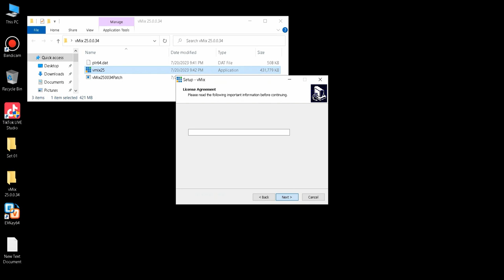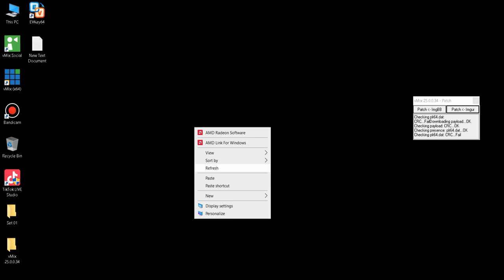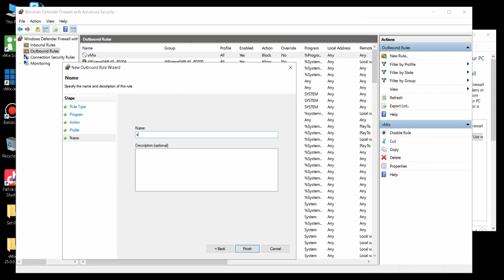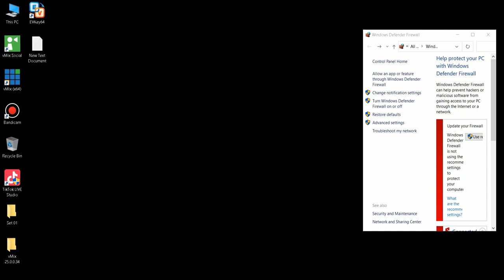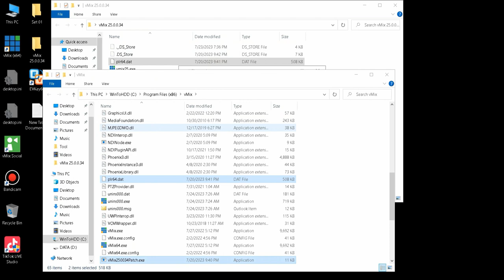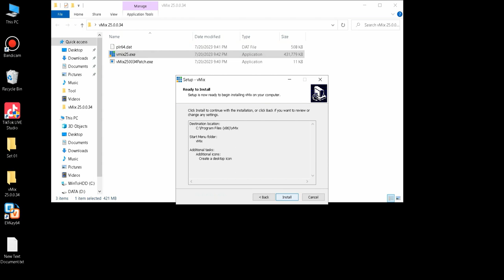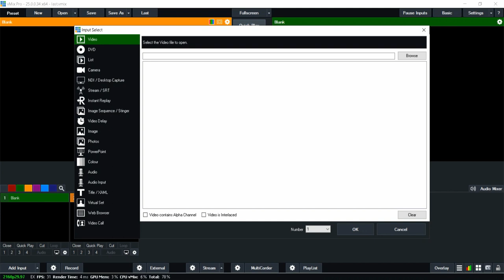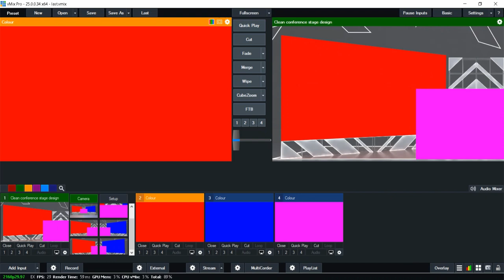vMix 25.0.0.34 Windows [ElementPik.com]